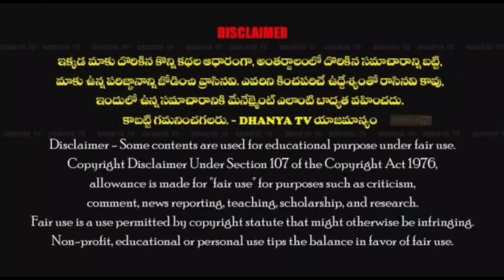తెలుగు నాయకుల్లారా ప్రొద్దుటూరులోని అమృత్ పథకం ఏరాజకీయ పార్టీదీకాదు కేవలం పట్టణ ప్రజలదే-బంగారురెడ్డి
తెలుగు నాయకుల్లారా ప్రొద్దుటూరులోని అమృత్ పథకం ఏ రాజకీయ పార్టీదీ కాదు కేవలం పట్టణ ప్రజలదే.-బంగారు రెడ్డి (మునిసిపల్ వైస్ ఛైర్మన్)